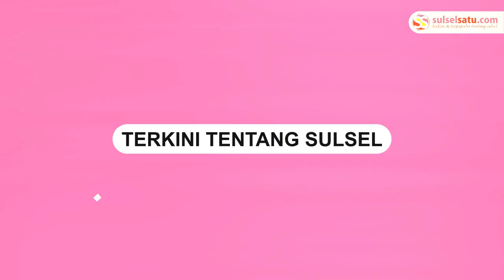Gempa Bumi Guncang Garut, Sejumlah Rumah Rusak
Gempa bumi terjadi di Kabupaten Garut, Jawa Barat, Sabtu (27/4/2024).

Sejumlah rumah rusak akibat gemba berkekuatan 6.5 magnitudo tersebut.

Dalam video memperlihatkan sejumlah rumah mengalami kerusakan.

Hingga saat ini, tidak ada laporan mengenai korban luka atau meninggal akibat gempa di Kabupaten Garut.
Video terkini dan terbaru..